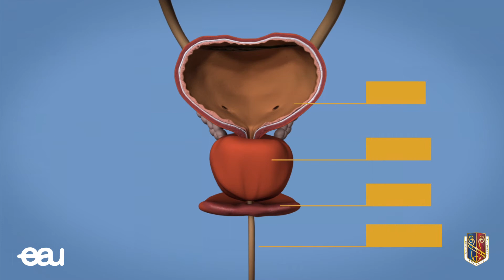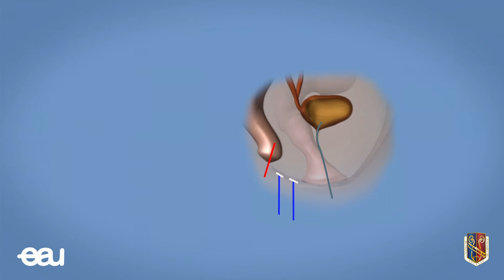Уродинамическое исследование (EAU - URDY RU)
Вам необходимо пройти уродинамическое исследование для оценки функции нижних мочевых путей. Этот метод позволит  определить причины расстройства мочеиспускания.